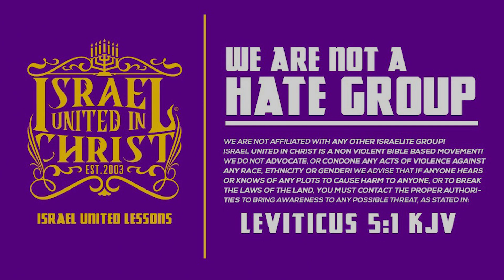Uncovered Roots To Christ